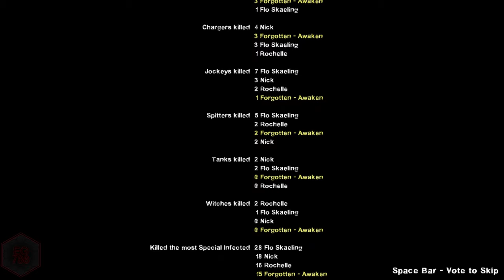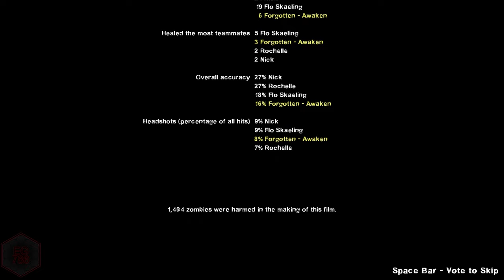Left 4 Dead 2 - Dead Center: The Atrium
Paimon ish hungry.